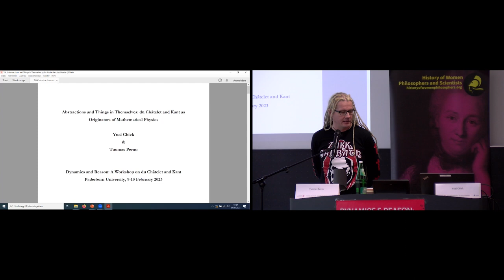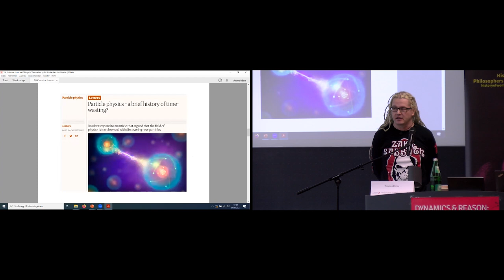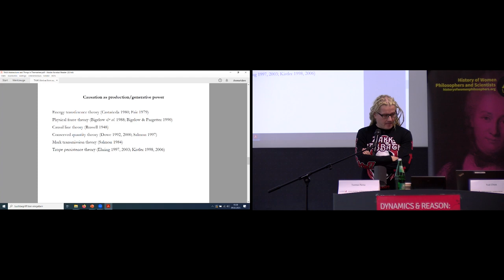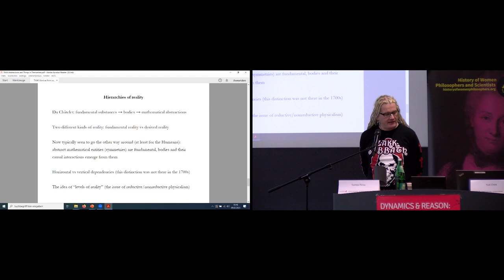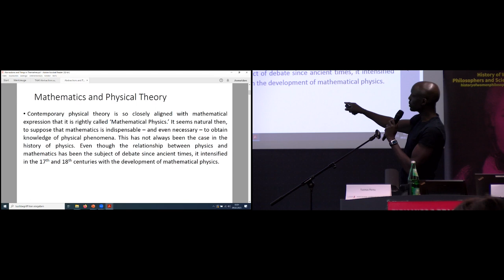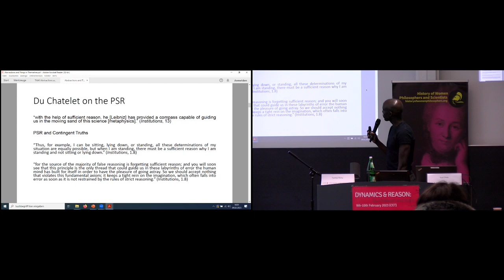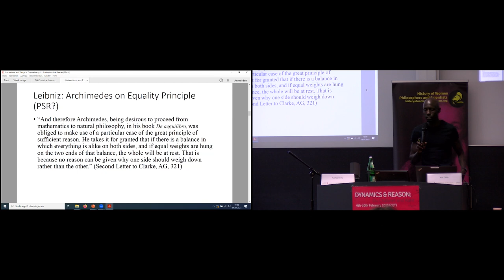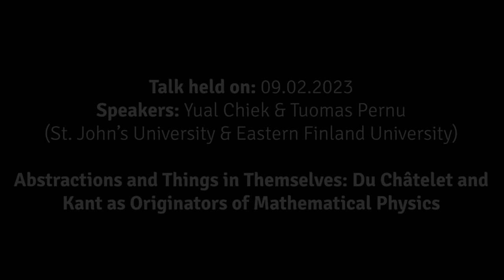Yual Chiek and Tuomas Pernu - Abstractions and Things in Themselves: Du Châtelet and Kant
Dynamics & Reason: Du Châtelet and Kant workshop and the conference were organized by Prof. Ruth Edith Hagengruber, who directs Paderborn University’s Center for the History of Women Philosophers and Scientists, and Dr. Aaron Wells, postdoctoral research fellow at Paderborn University. It was the world’s first event devoted to these two thinkers and was held in collaboration with Harvard’s History of Philosophy Workshop with Prof. Jeff McDonough (Harvard University).

The invited keynote speakers were Prof. Emily Carson (McGill University, Canada), Prof. Silvia De Bianchi (University of Milan), Prof. Katherine Dunlop (University of Texas, Austin), Dr. Hartmut Hecht (Berlin-Brandenburg Academy), and Prof. Klaus Mainzer (TU Munich), who is also president of the European Academy of Sciences and Arts. Prof. Birgitt Riegraf, the President of Paderborn University, contributed a welcome address. Additional scholars joined the workshop from philosophy departments in the United States (University of North Carolina, Duke University, The Ohio State University, and St. John’s University), as well as the Nordic countries (Eastern Finland University). Finally, talks were chaired by Prof. Brigitte Falkenburg (TU Dortmund) and Prof. Riccardo Pozzo (University of Rome Tor Vergata and the Pontifical Academy of Social Sciences).